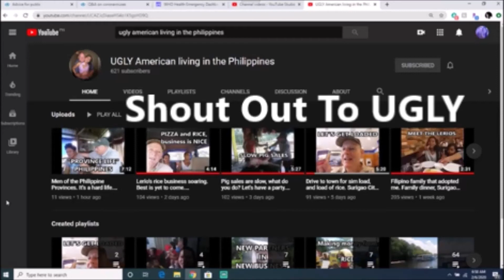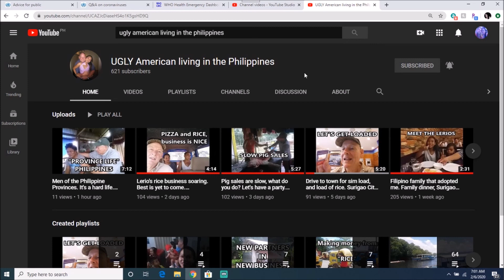SHOUT OUT! | UGLY American Living in the Philippines | How "UGLY" Can One Get? | Why So Ugly, Ugly?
Koronadal City (AKA Marbel), South Cotabato, Mindanao, Philippines

We are the Riley's and we moved from Indiana USA to Mindanao, Philippines in March of 2019 with our youngest 2 boys, we want to share what happens when Americans moves to the other side of the world with you.

Want to be a host like us with Airbnb? Here is a link you can check out...

Keywords..

ABS-CBN News,
All about Jenn,
Alodia Gosiengfiao,
Amazing Philippines,
american and filipino,
Angie Strangle,
Annizah Camid,
Athena Jean,
Autobuyers Philippines,
Benn TK,
BeybladeGeeks,
Bisaya,
Bisayang Lolo,
BlindOwl Outdoors,
bmtv,
BOY BAKAL,
Bret Maverick,
carwow,
CGTN,
Chavacano,
Chikkaness Ave,
Chris in Cebu,
chud327,
CLIVE BLOG LIFE,
cyprian ladiona,
Daniel Marsh,
Drew Binsky,
DRIVETRIBE,
Dwaine Woolley,
Eat Bulaga!,
Edmark Parernal,
Elena Danilova,
Etneb Etneb,
Everyday TV,
Fearless & Far,
Fighter Boys,
Finding Tom,
FinnSnow,
Gadget Addict,
GMA Network,
Harald Baldr,
Hey Joe Show,
HottestFive ph,
it's aumsum time,
IVANA ALAWI,
iWant,
Jake Bangot,
Jason Makki,
JBG Travels,
Jimmyspeaks TV,
Joan Kim,
JonTronShow,
Jose Hallorina,
Journey with Gin & Red,
Jun Ducusin,
Kalami Cebu,
Kamaong Pinay,
Kapamilya Trending,
Kaycee & Rachel in Wonderland Family,
kaYouTubero,
KusiNica PH,
Lame Vlogging,
Late Grower,
Lele Pons,
LikeMardons,
Mark Wiens,
Michael Sands,
MIKE TV,
Mikey Bustos,
Mojo,
MrBeast,
Mr BulBul,
My PI Dream,
Nathan Doan,
Negosyo Recipes,
Overstay Road,
Papapau-Jaenikay Daily,
Peenoise Nambawan,
Philippine Dreams,
Princess Mae,
PTV,
Pugong Byahero,
Raising Voyagers,
Reekay's LifeBeyondTheSea,
retirecheapjc,
Roadfill,
Ry Velasco,
Ryan Family Review,
Ryan ToysReview,
ShantanWoolley,
Sherlyn Doloriel,
Sino si Richard,
Summer Winter,
Super Beyblade Family,
Supercar Blondie,
SwissHumanity,
talias life in philippines expat,
Team Keizzy,
The Office,
The VFamily,
Tim K,
TokTokCali:,
Tom and Ruth Philippine Adventures,
touropia,
Turquoise Sunsets,
Unbox PH,
Val Santos Matubang,
Vikachka & Eugene,
Viral Video,
Vondat TV,
Waterland Films,